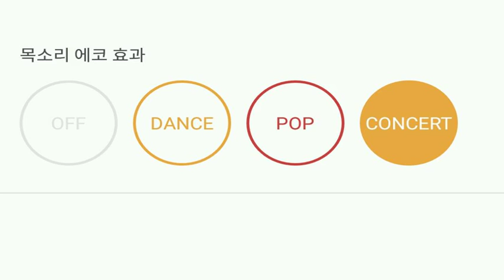[everysing] 그리운 금강산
Title : 그리운 금강산

우나푸르띠바라그리마 무반주 리릭스핀토 태로미♡

    1. 고퀄리티 반주에 맞추어 무료로 노래를 부를 수 있습니다.
    2. 녹음과 녹화가 가능합니다.
    3. 모바일 기기에 저장한 곡을 ‘My 채널’에 업로드하여 언제 어디서든 내가 부른 노래를 감상할 수 있습니다.
    4. My 채널에 업로드 한 노래를 친구에게 공유할 수 있습니다.
5. 에브리싱 홈페이지 에서도 My 채널 이용이 가능합니다.